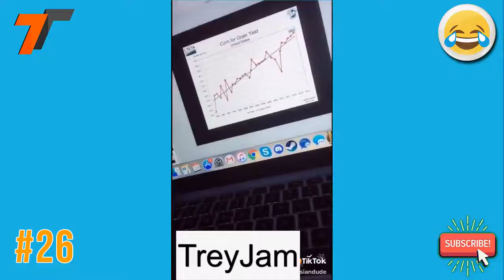FUNNY IRONIC Tik Tok Cringe Meme Compilation Best Tik Tok Trolls v2 2019